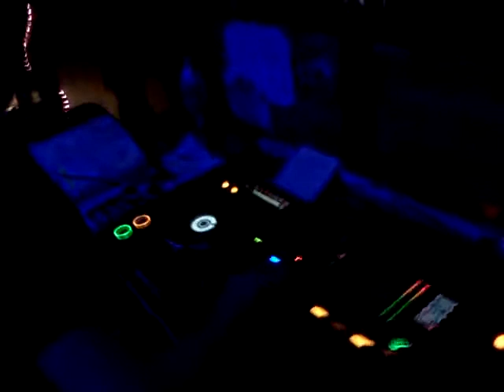Dj Ambasador tropical club 2.02.2013.mp4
Dj Ambasador Tropical Club 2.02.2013 "Welcome to Ibiza"